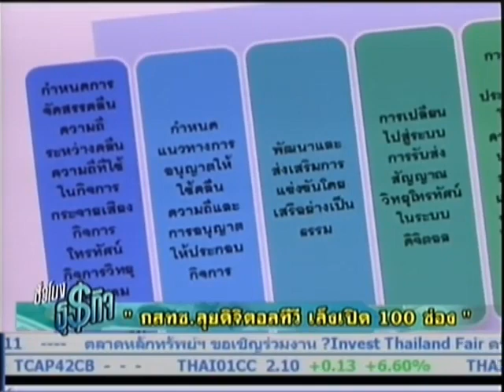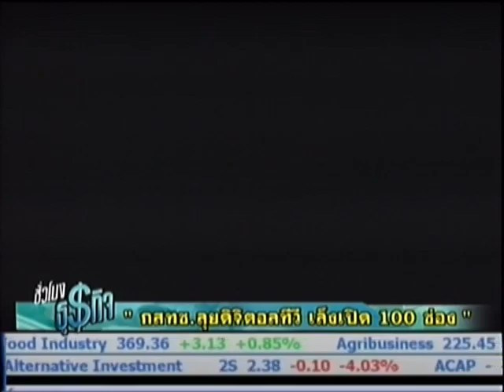คม ชัด ลึก : กสทช.เล็งเปิดทีวี 100 ช่อง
: คม ชัด ลึก : กสทช.ลุยดิจิตอลทีวี เล็งเปิด 100 ช่อง